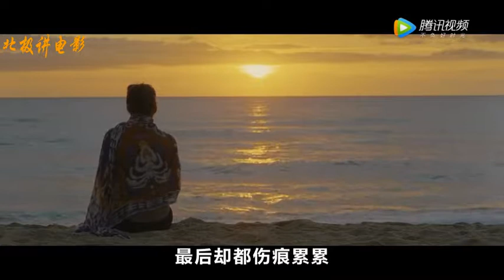【北极讲电影】当你对爱情彻底失去幻想，不妨看看这个视频，或许会成长很多